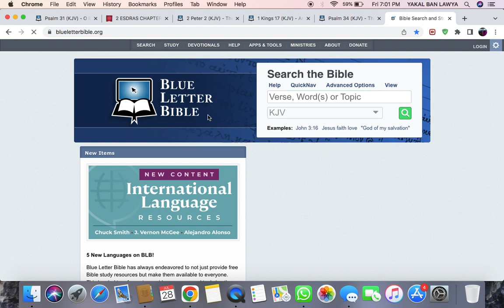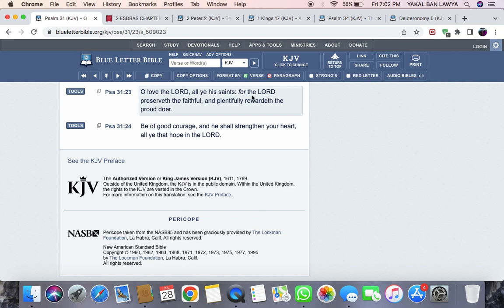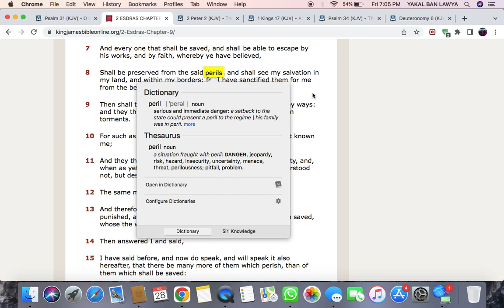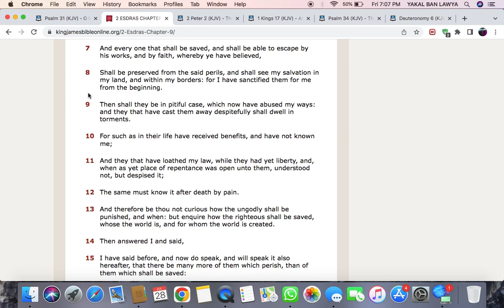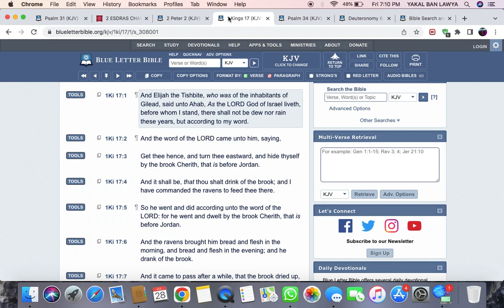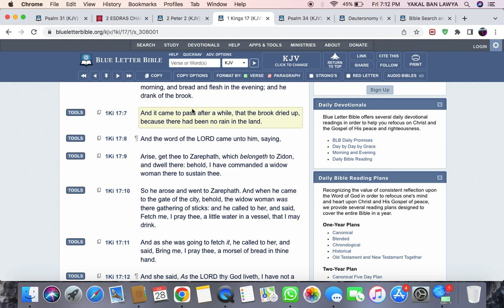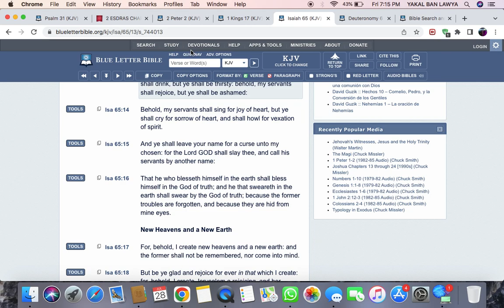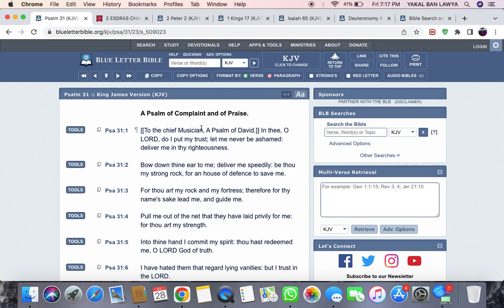The LORD preserveth the faithful